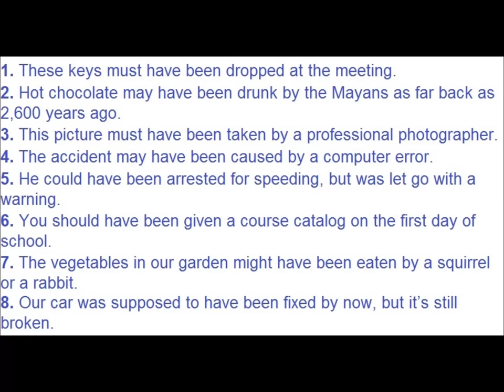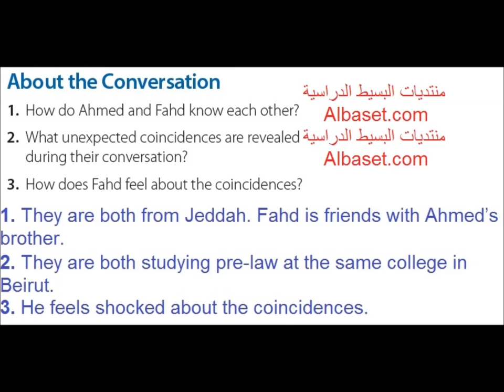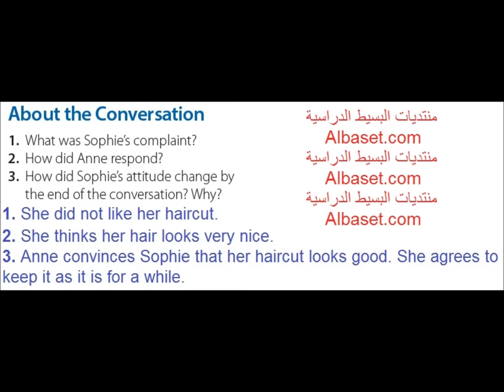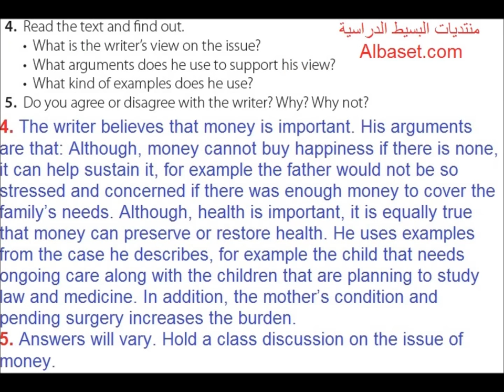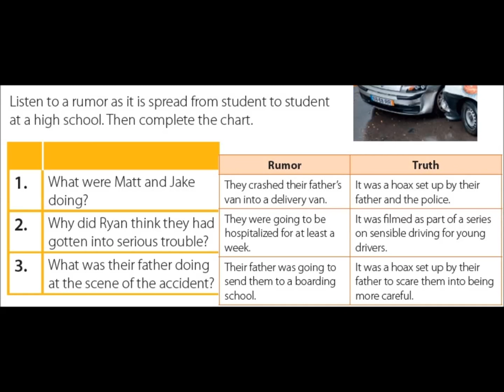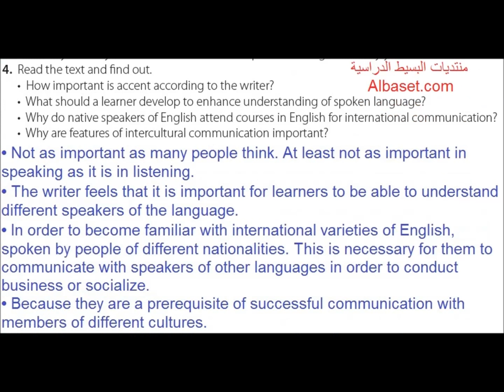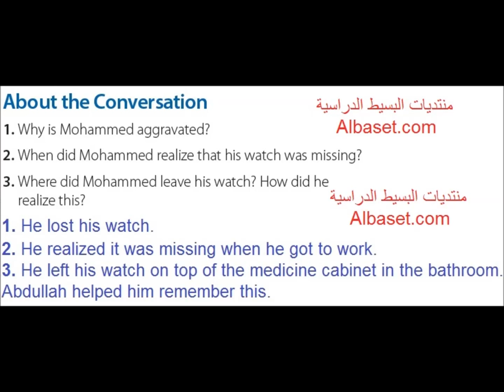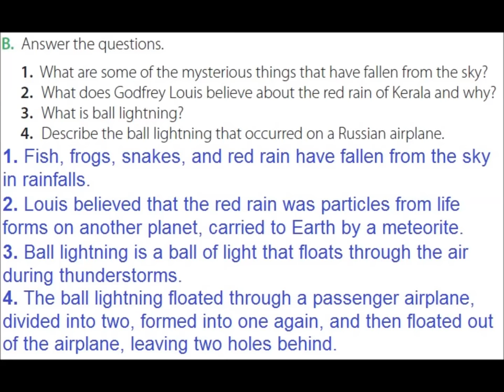حل كتاب الطالب Mega Goal 6 الانجليزي ثالث ثانوي المستوى السادس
حل كتاب الطالب الانجليزي Mega Goal 6 للصف الثالث الثانوي الفصل الثاني ف2 المستوى السادس النظام الفصلي للتعليم الثانوي مقررات, حل كتاب الطالب Mega Goal 6 يشمل جميع التمارين والانشطة الوحدة الاولى والثانية والثالثة والرابعة والخامسة والسادسة ويشمل:
Intro 0:05
Unit 1 Everyone Makes Mistakes 0:20
Unit 2 Against the Odds 1:50
Unit 3 Beauty Is Only Skin Deep 3:05
EXPANSION Units 1-3
Unit 4 They Said, We Said 5:35
Unit 5 Express Yourself 6:50
Unit 6 Lost and Found 8:05
EXPANSION Units 4-6